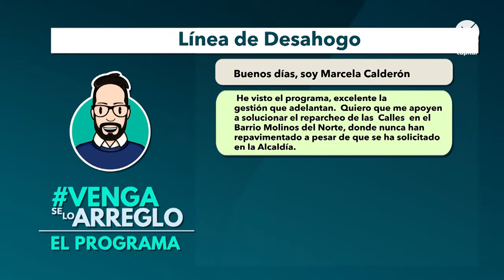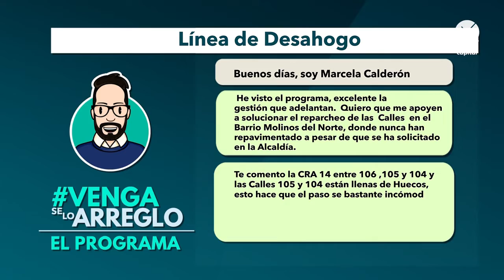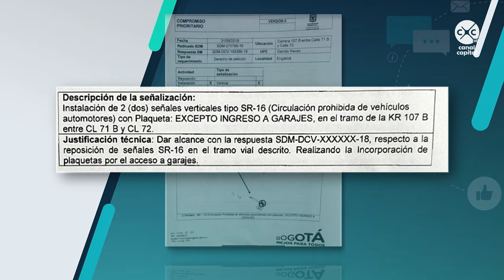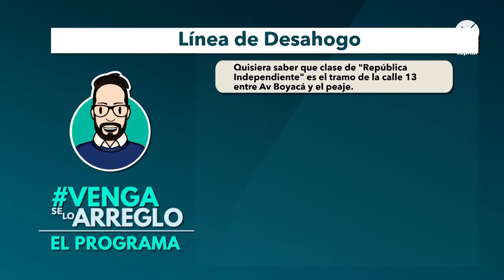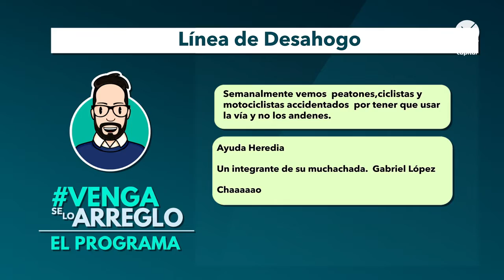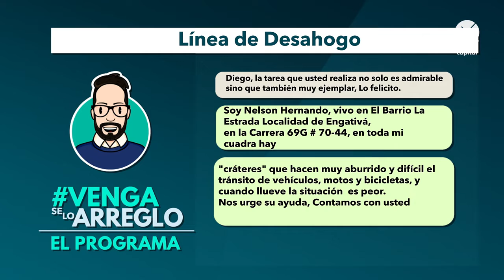Venga se lo arreglo- Instalan la señal de tránsito que había sido quitada a la fuerza en Engativá